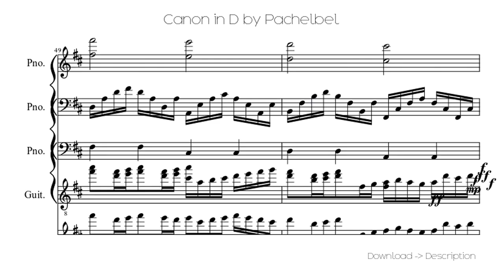🎶 Canon In D By Pachelbel 🎸🎸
Sheet for song: 🎶 Canon In D By Pachelbel 🎸🎸